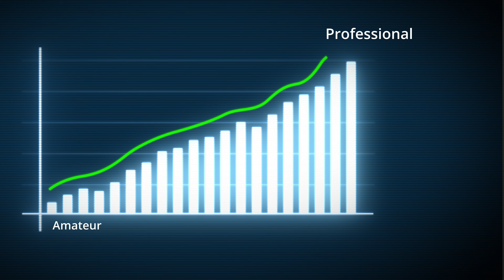30 minutes of pure Salsa NewStyle by Yoyo Flow (Masterclass)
- Do you already Follow me?